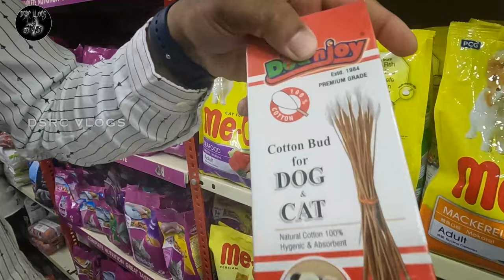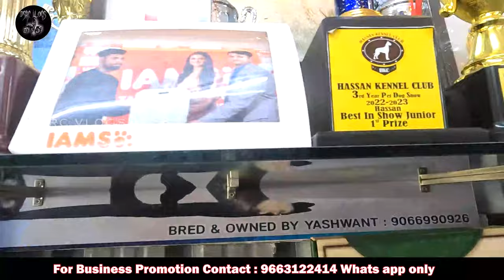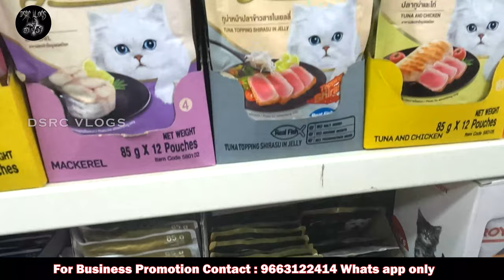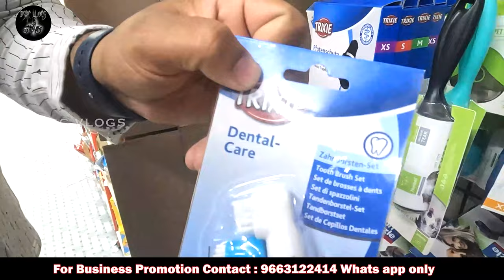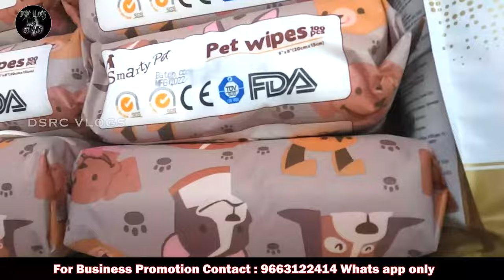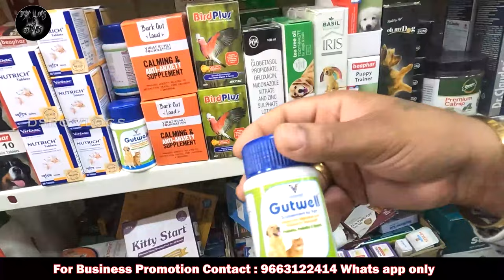All Kinds Of A to Z Dog and Cat Accessories at best Price at Paws & Wings shop Bangalore |Part - 02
Paws & Wings ( Location )
#452/A 6th main road, 12th Cross Rd, Mahalakshmi Puram, Bengaluru, Karnataka 560086

For Advertisement \ To make shop Video \ Pets Shop Promoting

ಹೆಚ್ಚಿನ ಮಾಹಿತಿಗಾಗಿ ನಮ್ಮ ಯೂಟ್ಯೂಬ್ ಚಾನಲ್ ಅನ್ನು👇👇
ಸೆಲೆಕ್ಟ್ ಮಾಡಲು ಈ Link ಬಳಸಿ